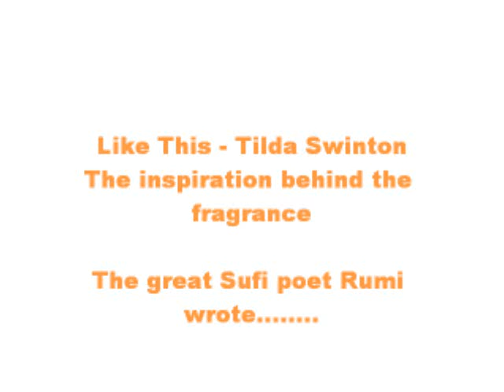Etat Libre d'Orange Like This | Escentual.com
Audio. The inspiration between Tilda Swinton's Fragrance - Like This - from Etat Libre D'Orange.

"I have never been a one for scents in bottles. The great Sufi poet Rumi wrote:

If anyone wants to know what "spirit" is, or what "God's fragrance" means, lean your head toward him or her. Keep your face there close. Like this.

This is possibly my favourite poem of all time. It restores me like the smoke/rain/gingerbread/greenhouse my scent-sense is fed by. It is a poem about simplicity, about human-scaled miracles. About trust. About home.

In my fantasy there is a lost chapter of Alice in Wonderland -- after the drink saying Drink Me, after the cake pleading Eat Me -- where the adventuring, alien, Alice, way down the rabbit hole, far from the familiar and may be somewhat homesick - comes upon a modest glass with a ginger stem reaching down into a pale golden scent that humbly suggests: Like This."

Tilda Swinton